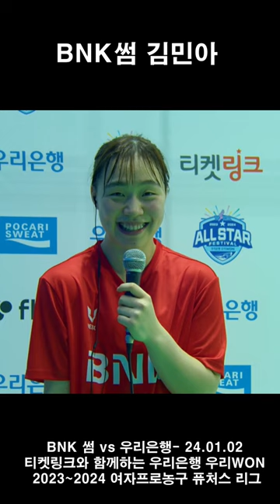WKBL 퓨처스 BNK 썸 vs 우리은행 김민아 - 몰아보기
WKBL 퓨처스ㅣBNK 썸 vs 우리은행ㅣ예선 1일차 2경기ㅣ24.01.02ㅣ아산 이순신 체육관ㅣ티켓링크와 함께하는 우리은행 우리WON 2023~2024 여자프로농구 퓨처스 리그